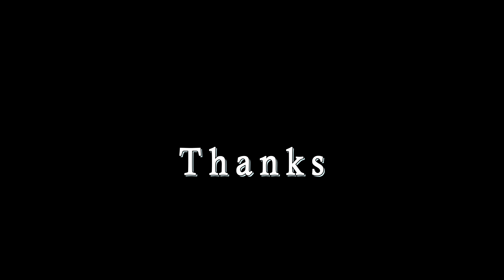北海道-洞爺湖、支芴湖、小樽運河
4月份的北海道，雪未溶，更增加北國風情。